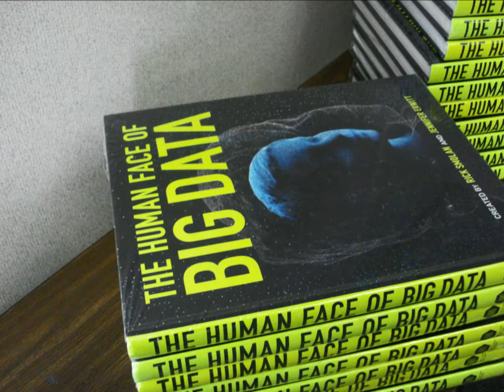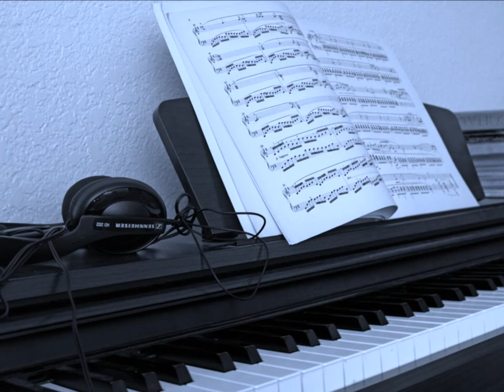Electronic Music - Heavy Metal - Photo Montage - Las Vegas, Miami, Hartford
Images in motion. Collection of  pictures taken in Las Vegas, Nevada, South Beach Miami, Florida, and Hartford, Connecticut. Deserts, beach, lakes, buildings, sculptures, garden art, and simple objects. Colors: black, white, yellow, blue.